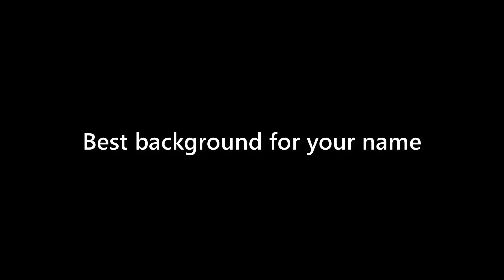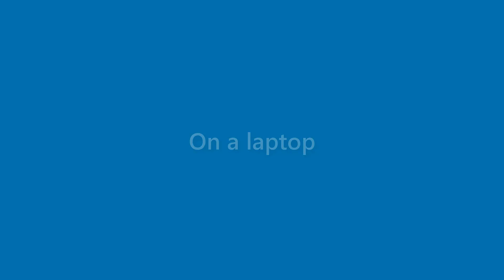Marion Harper - appearance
Name Look - Marion Harper - appearance. In this video we present "Marion Harper" name look and feel in various scenarios.
This video will cover:
How does "Marion Harper" look as a personal letterhead?
How does "Marion Harper" look on a business card?
How does "Marion Harper" look on a computer/laptop screen?
How does "Marion Harper" look with different background colors?
How does "Marion Harper" look with various fonts?